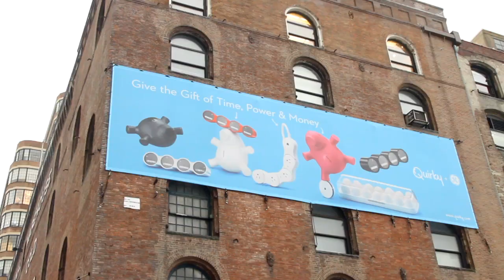Dr. Garthen Leslie Sees His Invention for the First Time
Today we introduced Aros—Quirky + GE's revolutionary smart air conditioner—to the world. A product this cool doesn't come around every day, so we rolled out the red carpet when Aros inventor Garthen Leslie stopped by Quirky HQ for a surprise sneak peek of his app-enabled A/C.

Get an insider's look at Garthen's inspiration and all the hard work that our team put into making Aros a reality and don't forget to check out the full story here